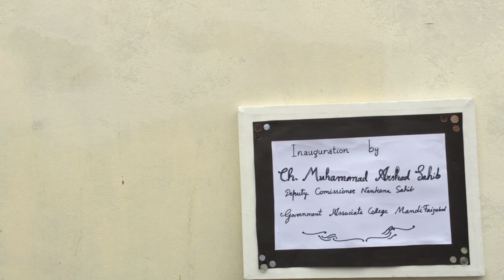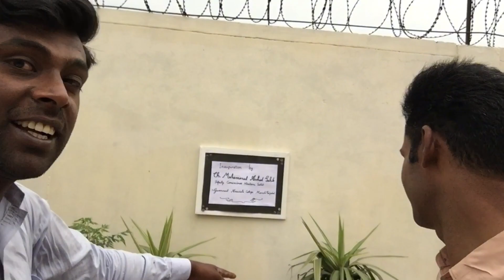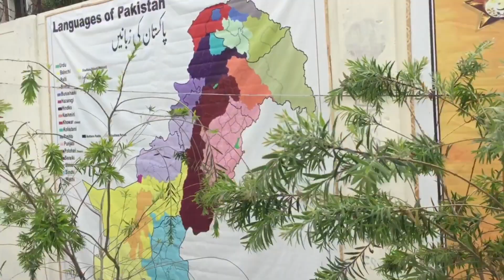Program to ver giya moye moye ho gai - Muneer Gill Official @VeLLaMunDa5